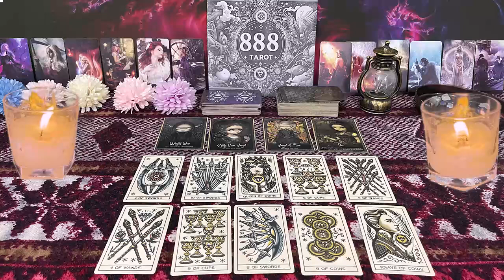CANCER ❤️I REALLY HOPE THIS MESSAGE FINDS YOU WHEN YOU’RE READY💗🫢SEPTEMBER LOVE TAROT READING🔥�